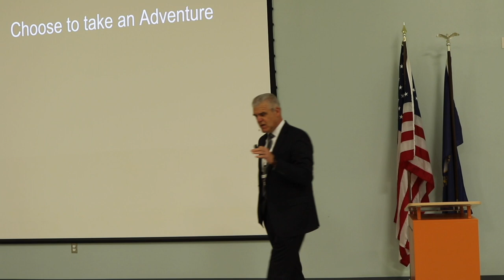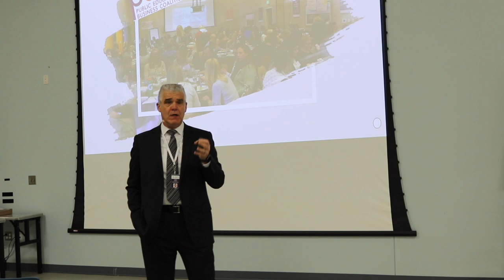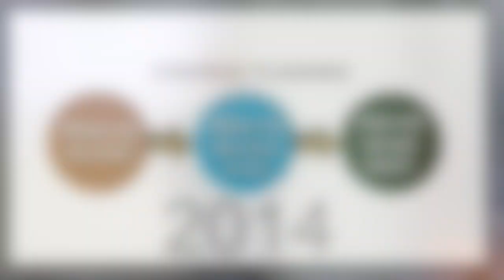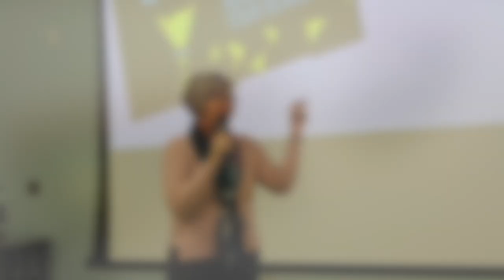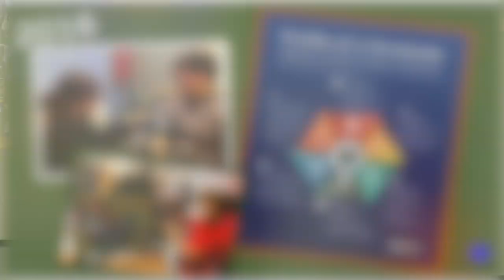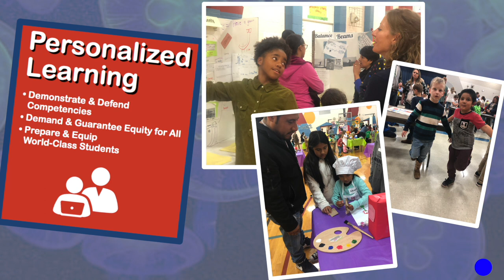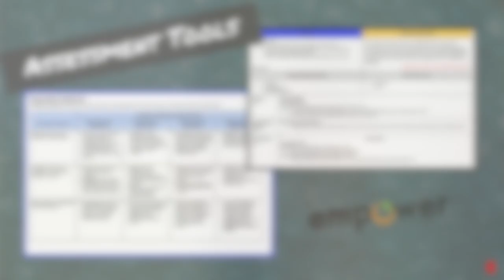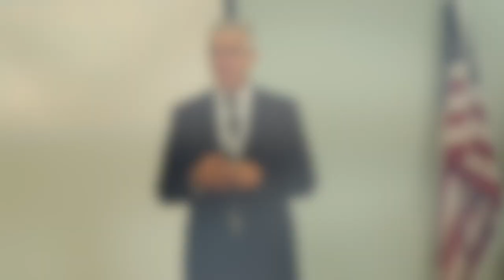THE SHELBY COUNTY STORY: LEAD AND LEARN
Shelby County Administrators tell the story of Shelby County Public Schools' journey toward mastery learning and competency based education.